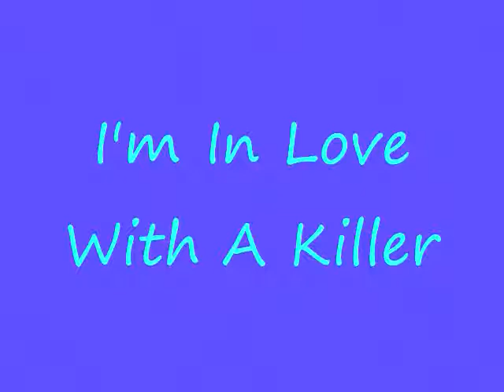Taylena I'm in love with a killer season 3 ep. 2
Sorry I haven't uploaded in a while! I've been having a MAJOR writer's block. So here you go and enjoy! =)

Selena: *takes off her shorts and tank top, leaving her bathing suit on. She gets a towel and places it down on the sand. She lays down so she can get a tan. She puts on her sun cream and closes her eyes*
Taylor: *takes his shirt off and runs into the water with Daniel. They splash eachother with water*
Daniel: *running in the water, giggling*
Taylor: *runs after him* you get back here little man!
Daniel: no daddy!
Taylor: *grabs him* got you little man!
Daniel: *giggles*
Taylor: how about we get mommy?
Daniel: yea!
Taylor: You stay here while I get mommy
Daniel: *giggles* ok
Taylor: *chuckles and he walks off to where Selena is*
Selena: *doesn't notice Taylor*
Taylor: *quickly picks up Selena and starts running*
Selena: *opens her eyes and gasps* Taylor! Put me down!
Taylor: nope *continues running and throws her in the water*
Selena: *comes out of the water, gasping and coughing*
Taylor and Daniel: *laugh and high five eachother*
Selena: *walks towards Taylor and Daniel* you two come here!
Taylor: uh oh! Mommy doesn't look too happy. Let's go Daniel! *takes Daniel and puts him on his back, swimming away from Selena*
Selena: you get back here mr lautner! *swims after him*
Taylor: *gets out of the water and sets Daniel down*
Selena: *gets out and runs after taylor*
Taylor: *opens his arms and catches her in his arms, wrapping his arms around her*
Selena: *hits his chest playfully* you're so immature Taylor
Taylor: *fake gasps* that was mean!
Selena: I'm sorry. What can I do to make you feel better?
Taylor: mmmmmm. This *leans in and kisses her*
Daniel: ewwwwww!!! Gross!!!
Selena: *pulls away and laughs alittle* come here Daniel *opens her arms*
Daniel: *giggles and runs into her arms, hugging her*
Selena: *picks him up and kisses his cheek* I love you Daniel
Daniel: I love you too mama
Taylor: hey? What about me?
Selena: *kisses taylor's cheek* I love you too honey
Daniel: I love you too daddy
Taylor: me too daniel. And I love you selly
Selena: me too *hugs him*
Daniel: *hugs Taylor too*
Later on at home
Daniel: *asleep on the couch*
Selena: he must be really tired
Taylor: I'll take him to bed *picks up Daniel and takes him in his room, tucking him in bed and goes back downstairs and sits next to Selena*
The phone starts ringing
Selena: I'll get that *runs to the phone and answers it* hello?
Liam: oh hey Selena! *he says in a panicking voice*
Selena: oh. Hi Liam. What's the matter?
Liam: demi's in labor and we're at the hospital right now
Selena: oh my! Me and Taylor are on our way! Bye Liam! *hangs up*
Taylor: babe! Who was that?
Selena: it was Liam
Taylor: what did he say?
Selena: demi's in labor and she's at the hospital
Taylor: let's go then *starts to get up*
Selena: wait a minute!
Taylor: what?
Selena: what about Daniel?
Taylor: we'll take him with us
Selena: alright. I'll be with Demi and Liam. You can stay with Daniel
Taylor: alright *runs upstairs and gets Daniel, who's still asleep and carefully runs downstairs and to his car*
Daniel: *starts waking up slowly and rubs his eyes* daddy?
Taylor: it's alright Dan. Go back to sleep *straps him in his seat*
Daniel: *goes back to sleep*
Selena: *runs into his car and closes the door*
Taylor: *gets to the drivers seat and speeds off to the hospital*